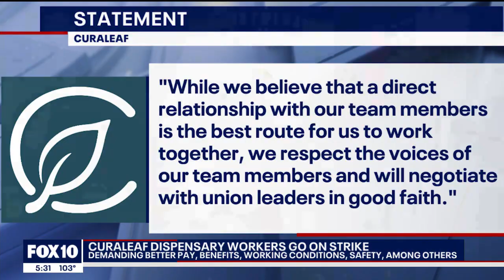Arizona marijuana dispensary workers go on strike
In the first labor action of its kind in Arizona history, cannabis workers with one marijuana dispensary in the Phoenix area went on strike over issues related to pay, benefits, and working conditions, among others.

The workers at the dispensary voted in favor of unionizing on June 30, 2022, but according to a statement released by officials with UFCW Local 99, the workers still do not have a union contract.

The group also called on Curaleaf Midtown to reinstate a recently fired worker. The fired worker, according to the IFCW Local 99 statement, was allegedly fired for her union activity, citing a complaint issued by the National Labor Relations Board (NLRB).

 FOX 10's Stephanie Bennett reports.